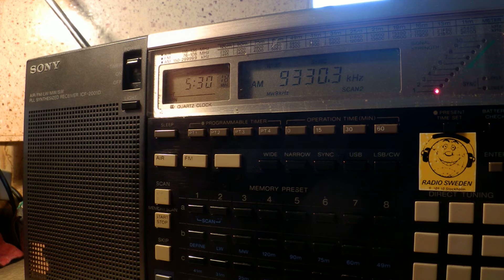20 07 2015 WBCQ, test broadcast of Art Bell's Mid night In The Desert 0529 on 9330,1 Monticello